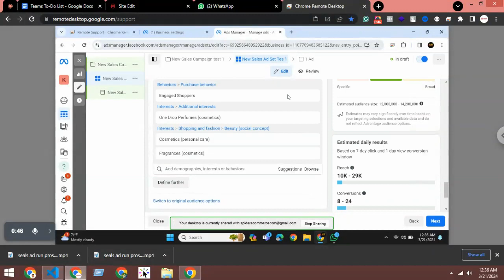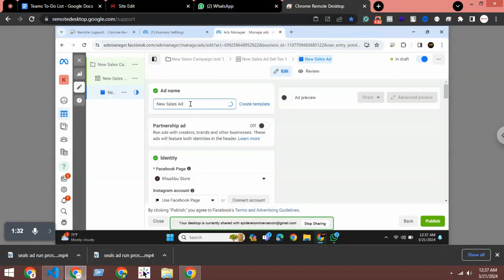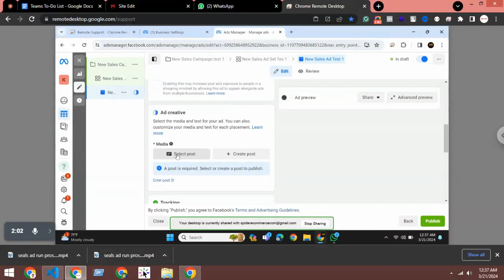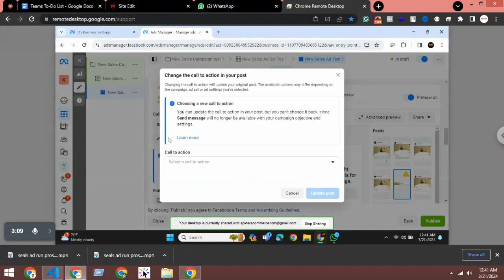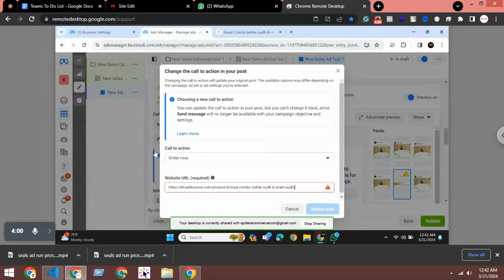Support#134 - Part 3 Facebook Sales Campaign Run Process - Spider eCommerce website management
Support#134 - Part 3 Facebook Sales Campaign Run Process - Spider eCommerce website management Tutorial Bangla

Welcome to Part 3 of our Support#134 series! In this tutorial, we focus on the essential steps involved in running successful Facebook Sales Campaigns for your eCommerce website. Mastering Facebook campaigns can significantly boost your online presence and drive sales. Join Fazle Rabbi Dhali, Founder and CEO of Spider eCommerce, as he shares his expertise in Bangla.

Spider eCommerce has been a trailblazer in eCommerce website development since 2019, completing over 300 successful projects. Our specialization in creating high-performance, dynamic eCommerce websites using PHP has empowered numerous businesses to thrive online. This tutorial aims to equip you with the necessary knowledge to excel in managing Facebook sales campaigns.

1. Step-by-step guide to setting up and launching effective Facebook sales campaigns.
2. Tips on defining and targeting your audience to maximize campaign reach and engagement.
3. Best practices for creating compelling ad content that drives conversions.
4. Strategies for analyzing campaign performance and making data-driven optimizations.
5. Real-world examples demonstrating successful Facebook sales campaign implementations.

- Over 7 years of experience in eCommerce website development.
- Completion of 300+ successful projects since 2019.
- Comprehensive solutions including product management, theme customization, and software updates.
- 24/7 dedicated support to ensure your online store operates smoothly.